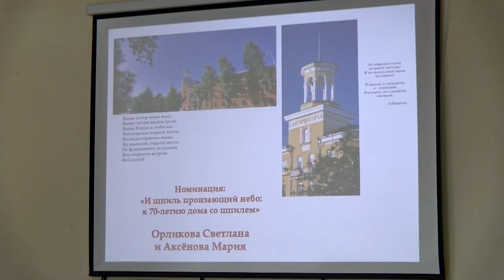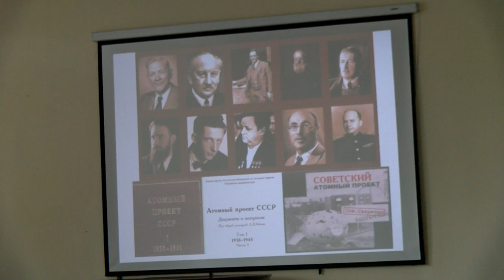В библиотеке имени Маяковского подвели итоги конкурса фотоцитат «СТИХИя ГОРОДА»